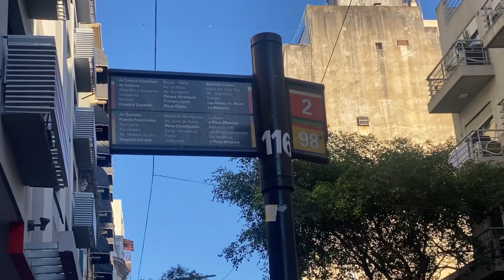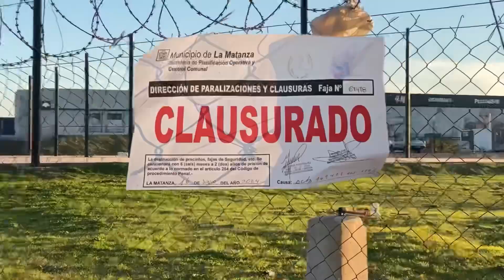Porque Clausuran a La Gran Dulce ? ?ferias